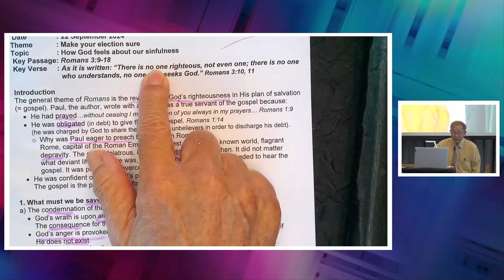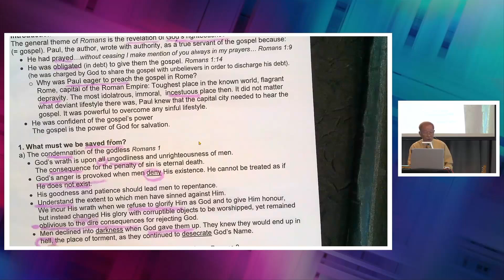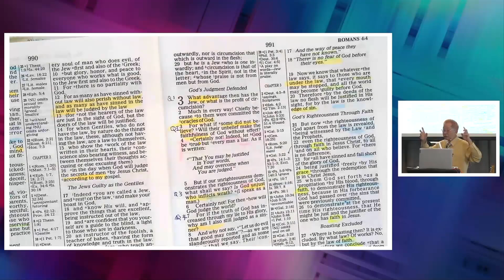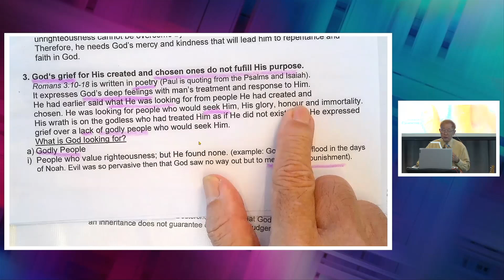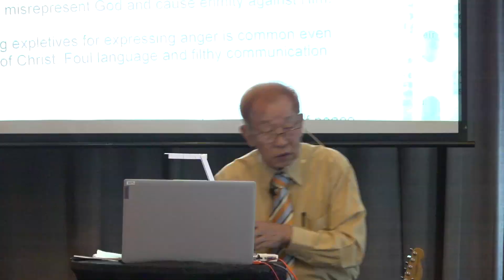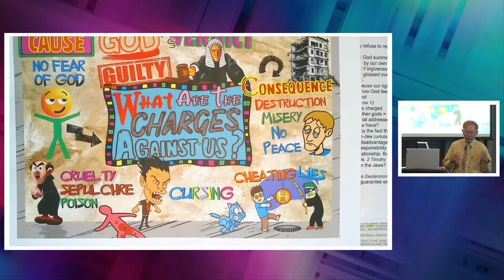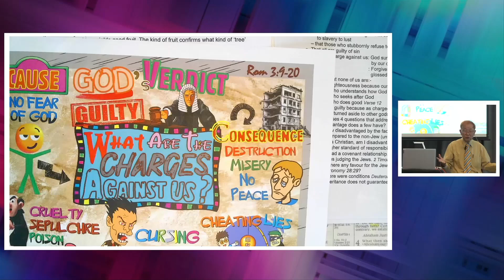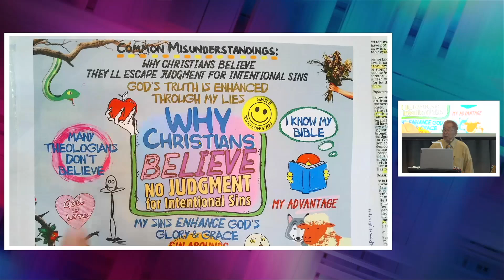22/9/2024 How God feels about our sinfulness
Date: 22/9/2024 Sunday
Theme: Make your election sure
Title: How God feels about our sinfulness
Speaker: Senior Pastor Philip Tan
Key Verse: Romans 3:10, 11 - As it is written: “There is no one righteous, not even one; there is no one who understands, no one who seeks God.”